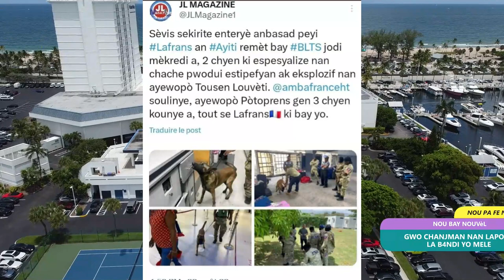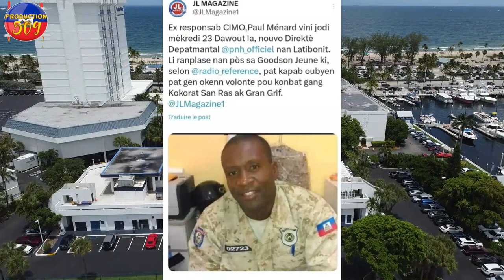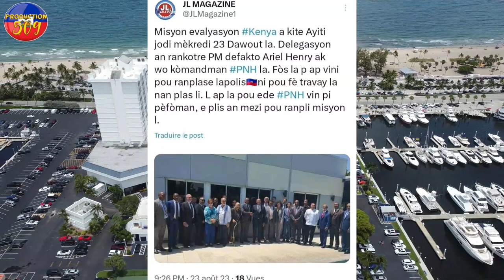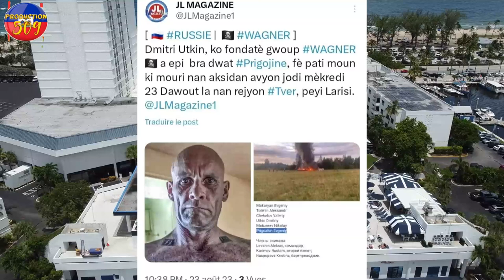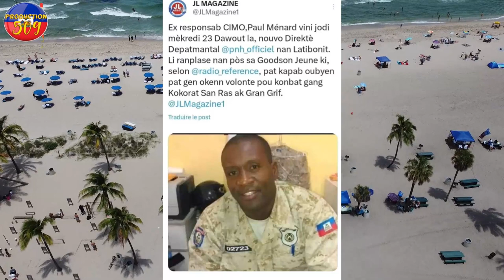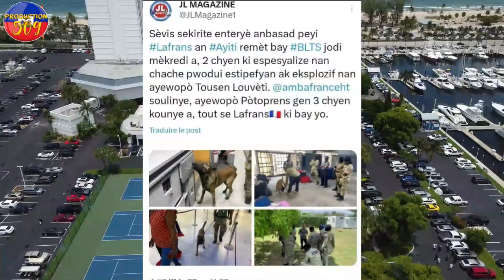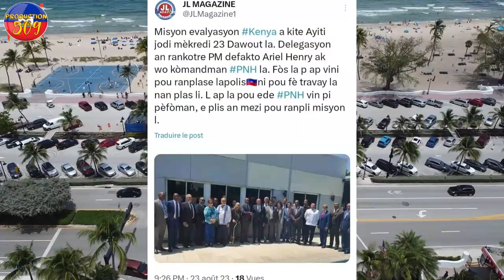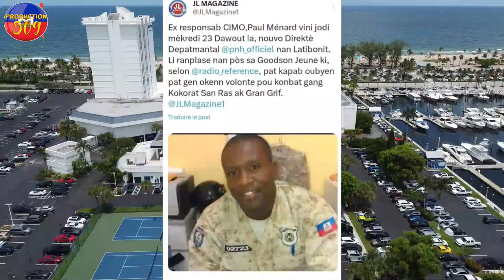GWO CHANJMAN NAN LAPOLIS LA B4NDI YO MELE DELEGASYON KENYA ALE LAKAY YO POU VOYE SOLDA YO VINI